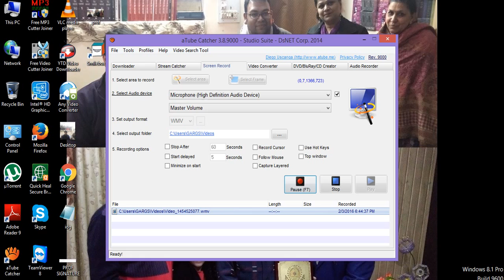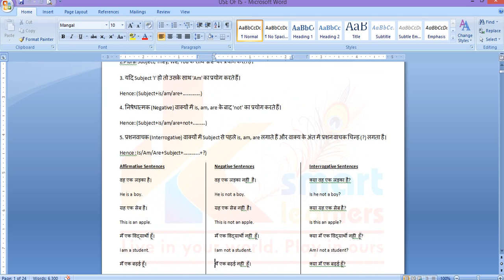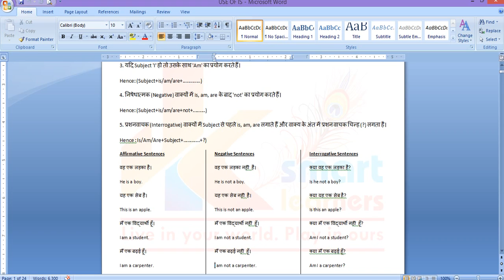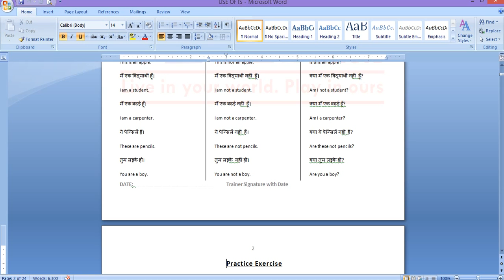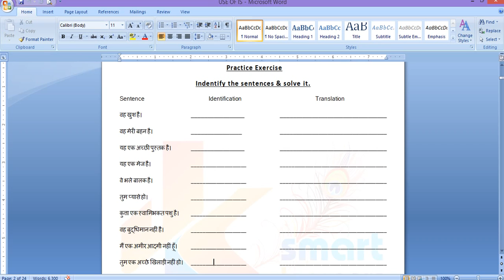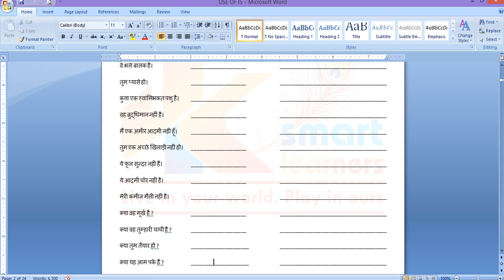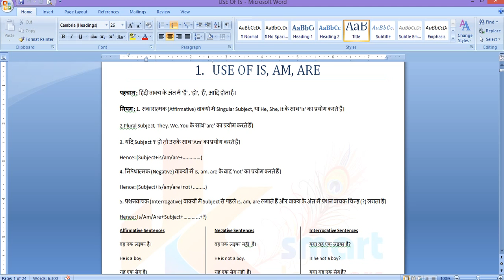J.K SMAART LEARNERS "USE OF IS, AM, ARE"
Tense is one aspect of English grammar that often leaves us confused. Tenses can be broadly categorized into past, present, and future in connection with a situation, action or state. It is with tenses that many errors are committed.

Being weak in grammar poses a great challenge to our language, especially while writing. This often becomes a major handicap, and, can also be a blow to your self-confidence and esteem.

Nowadays most communication is through writing, be it courtesy mails, proposals, invoices, quotations, invites – everything needs to be written. So people who are into advancing their careers, their businesses, and those on the lookout for personal enrichment have no choice but to polish their grammar, especially the tenses.

First of all figure out: Can you continue with the level of English you have now? Is it absolutely necessary that you improve? If the answer for the first is a ‘no' and for the second it is a ‘yes,' then this is the next step.

Things that you would need:

Will, dedication, and an open mind